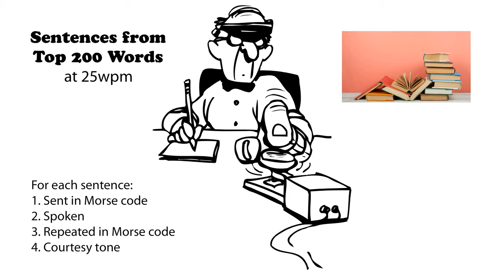Sentences from Top 200 Words 25wpm